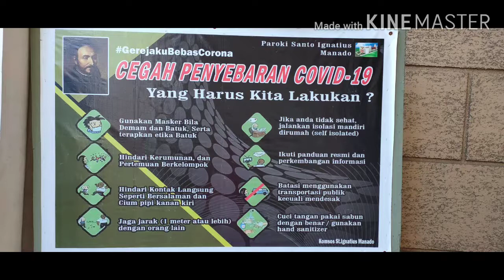ZERO POINT OF MANADO CITY AND ITS SURROUND